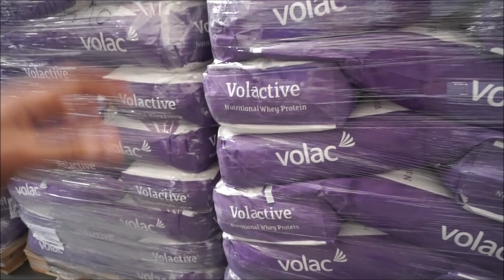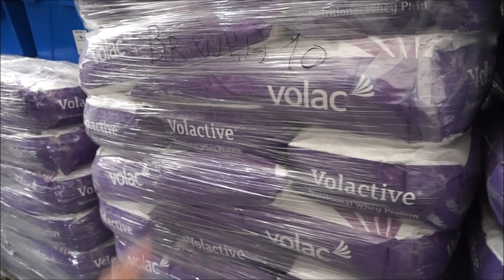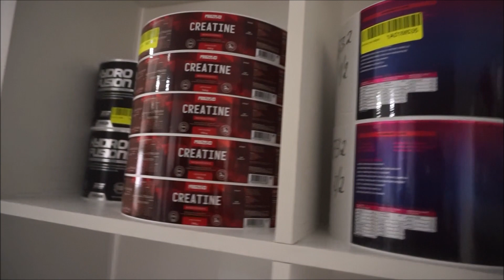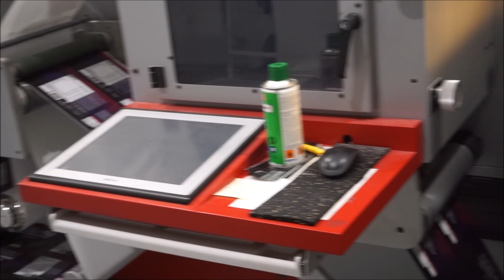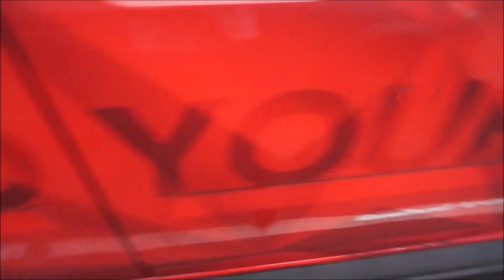INSTALACIONES PROZIS, VISITA Y TOUR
Video de mi visita a las instalaciones y fabrica de Prozis. Espero que os guste y os hagáis una idea de como funcionan.